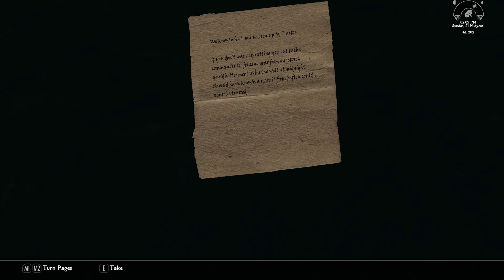120 100% Ultra Modded Skyrim Playthrough,The Visage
120 100% Ultra Modded Skyrim Playthrough,The Visage

Legacy of the Dragonborn. Thats the big boy this entire mod load out is centered around.

I benched Sofia for now. I called Serana into play for the duration of Dawnguard. In this mod loadout I'm using Serana Dialogue addon.

Hello fellow Dovahkiin. Welcome to my Ultra Modded Skyrim 100% play through based on Lexy’s Legacy of the Dragonborn mod guide that centers Icecreamassassin’s incredible creation, Legacy of the Dragonborn.

Legacy of the Dragonborn is the kind of mod where calling it a mod may feel less genuine than just calling it a DLC sized expansion. It is also the sort of mod or expansion that inspires most modders to tailor their entire mod load out around it.

In this play through series I’m going to 100% all of Skyrim and her expansions as well as Legacy of the Dragonborn.

I’m not going to role play or assume the persona of my character but there will be a few things or loose rules I want to follow.

This will be a power fantasy. I will become the guild leader of all factions, and while pursuing each respective faction I will utilize the appropriate armor and weapons of each given faction. So I will not stick to any particular “class” or play style. But my personal tastes gravitate towards more of a stealthy, tactical approach.

The starting point of this adventure will begin with our hero, Bodah, a Dunmer who was forced to flee Morrowind because of the catastrophe that was wrought by the Red Mountain explosion.

Bodah had to abandon most of his possessions,  and among the few things he was able to save, he had to sell off the most valuable to make passage to Skyrim.

In his former life, Bodah was a hunter and fisherman who was also employed as a guardsman for his local Mage’s guild.

When he landed in Skyrim, he found the Nords of Windhelm highly disagreeable due to their bigoted attitude toward Bodah and his people, even though Bodah found Nord women to be highly desirable.

Bodah has no surviving family or friends to care for, and because of that, he felt no need to tolerate his treatment in Windhelm and moved further south; choosing to explore the wilderness of Falkreath Hold while trying to come to terms of his loss.

It was just another day when...